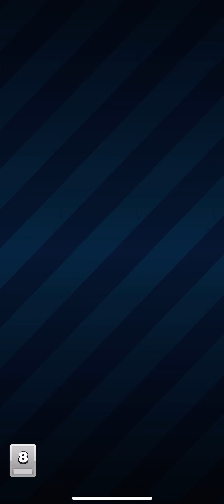442 in HRL Semifinal and final